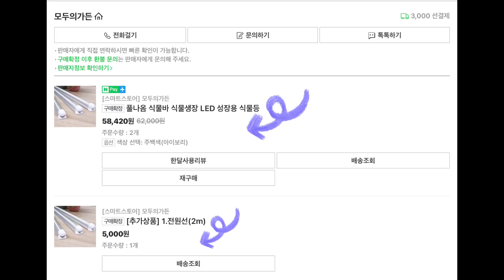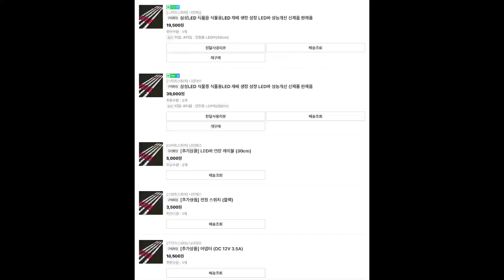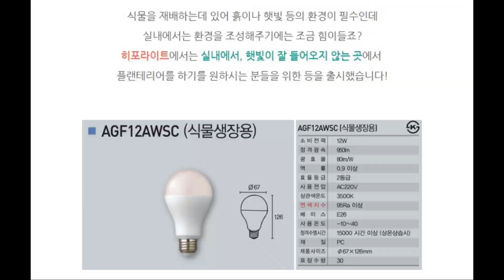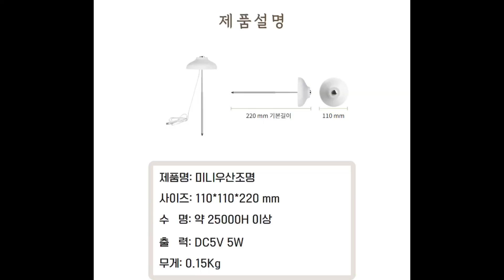식물생장등 소개와 구매후기/ 식물등 추천/ 비교/ 가격/다양한 식물등 알려드려요~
식물등구매후기와 비교
LED식물등, 전구형식물등
다양한 식물등 소개와 무게비교, 가격